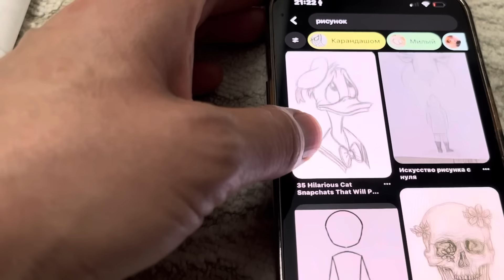24САҒАТ НАРУЧНИКТА😰/АИДА ЕКЕУМІЗ ҰРСЫП ҚАЛДЫҚ🤦‍♀️🥺trend